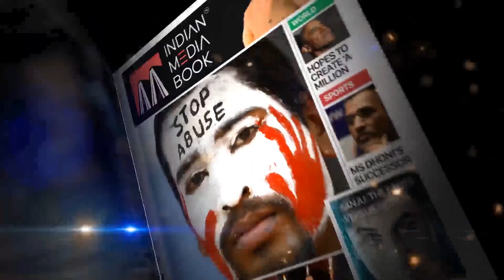Mamata Banerjee in Uttar Pradesh’s Varanasi